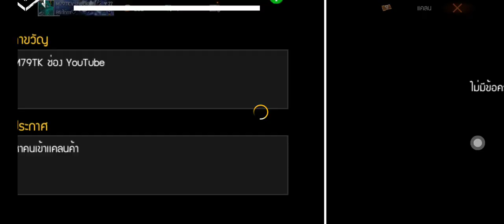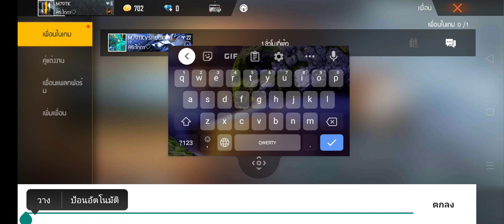ไอดีหลัก